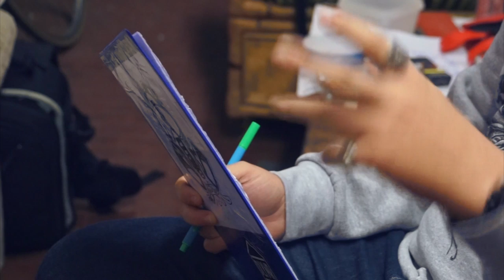Barre Di Plutonio incontra Lapo Raggiro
Siamo andati a Firenze a trovare Lapo Raggiro. Dal suo passato più recente al suo futuro prossimo, l'artista fiorentino ci ha riservato belle perle, check it!

Intervista a cura di Iacopo Nathan